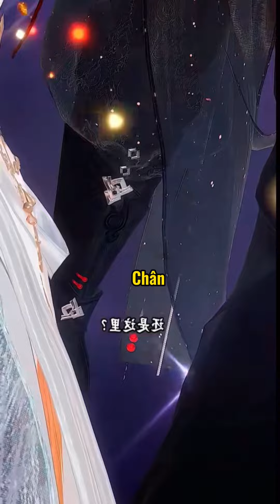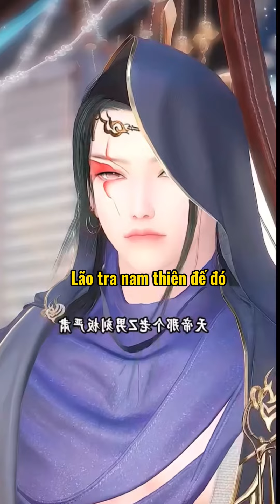CHẤT TỬ VỢ LẼ PHẦN 2 tập 1